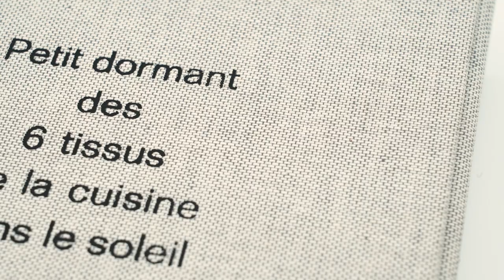Un petit dormant... De Catherine De Launoit - Objet du mois de juillet 2023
Le Petit dormant des six tissus de la cuisine dans le soleil est une réalisation de l’artiste belge Catherine De Launoit (née à Bruxelles en 1943, vit et travaille à Erezée).

Spécialiste de la création textile, Catherine De Launoit aime représenter la beauté simple et intime de notre quotidien dans le détail de ses broderies et de ses coutures.